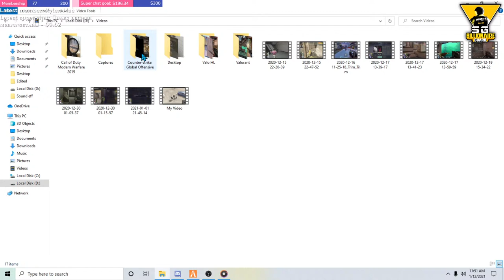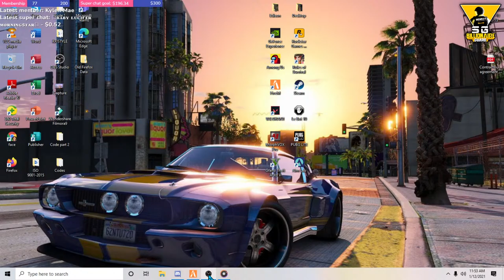THE WORLD WAR!! (THE BILLIONAIRE GANG)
Discord link : ROY GAMING PH Credits: Music by Mr. Chase - Wild Cherry | Music by

 @helloitsmrchase - Wild Cherry via
 @hellothematic  | no copyroight

Background music: Cool Hip Hop Background Music / Urban Music Instrumental / Night by AShamaluevMusic

Credits to : @AShamaluevMusic

To qualify under the fair dealing exception, the dealing must be for a purpose enumerated in sections 29, 29.1 or 29.2 of the Copyright Act of Canada (research, private study, education, parody, satire, criticism or review and news reporting), and the dealing must be considered fair as per the criteria established by the Supreme Court of Canada.